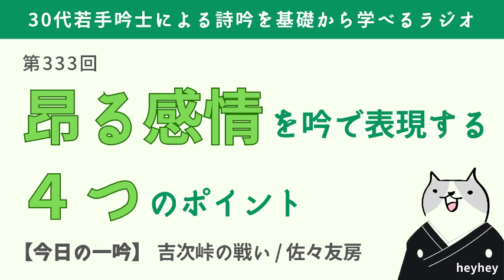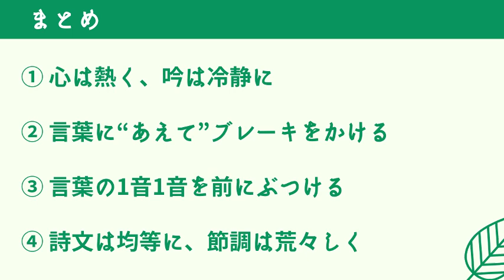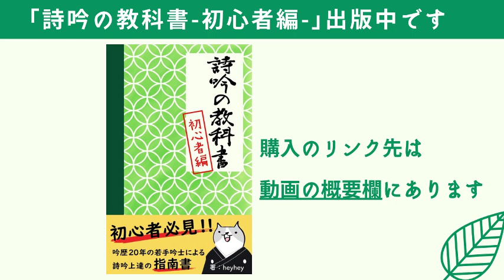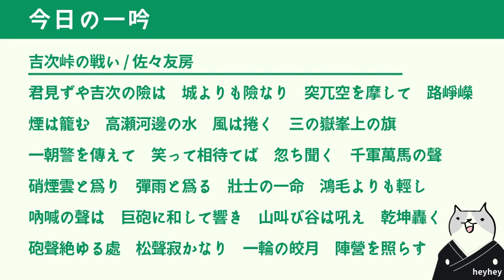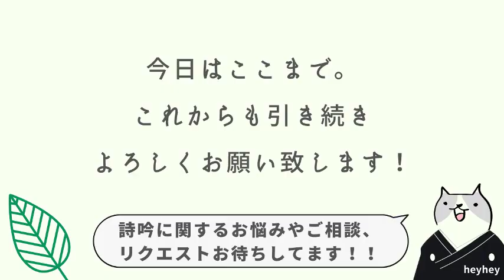【中級者向け】たかぶる感情を吟で表現する為の４つのポイント‹後半：吉次峠の戦い›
吉次峠の戦い / 佐々友房
君見ずや吉次の險は　城よりも險なり
突兀空を摩して　路崢嶸
煙は籠む　高瀬河邊の水
風は捲く　三の嶽峯上の旗
一朝警を傳えて　笑って相待てば
忽ち聞く　千軍萬馬の聲
硝煙雲と爲り　彈雨と爲る
壯士の一命　鴻毛よりも輕し
吶喊の聲は　巨砲に和して響き
山叫び谷は吼え　乾坤轟く
砲聲絶ゆる處　松聲寂かなり
一輪の皎月　陣營を照らす